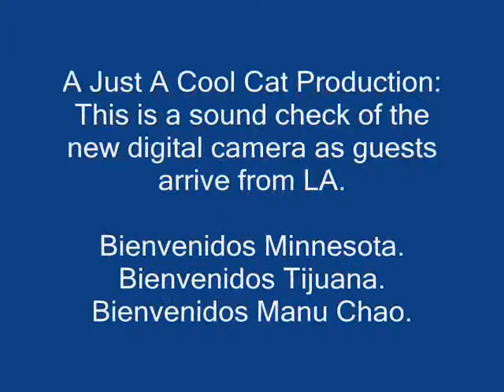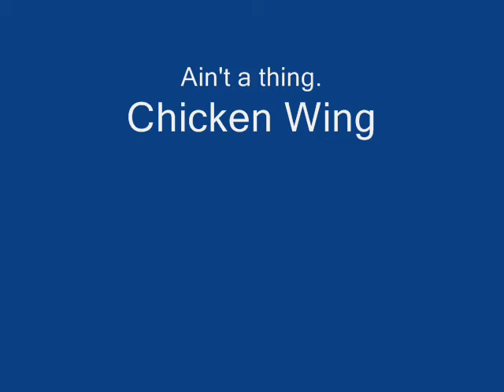Bienvenidos Minnesota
Welcome to Minnesota. Waiting for guests and doing a video and sound check of the new digital.